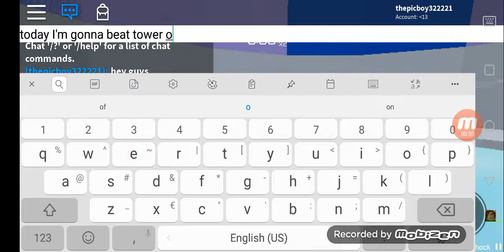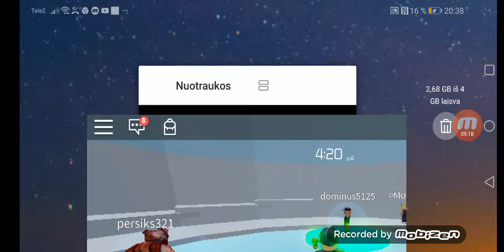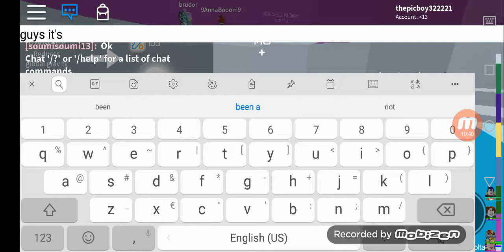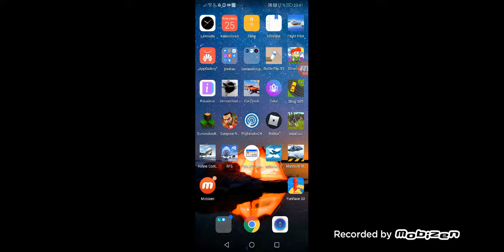Roblox tower of hell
Hey guys the tower of hell is OBBY with 6 floors and it's hard OBBY